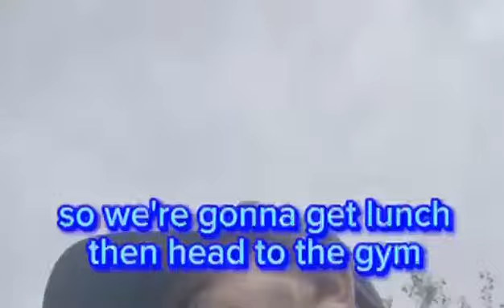Going to the gym with Jamie